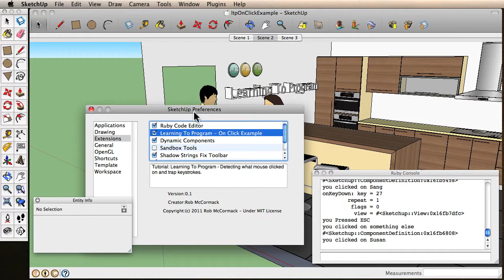Learn to program Sketchup with Ruby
An example of programming Google Sketchup with Ruby. Detect what the user clicked on and trap keystrokes (and PLAY music). Well documented.  This is only first version.